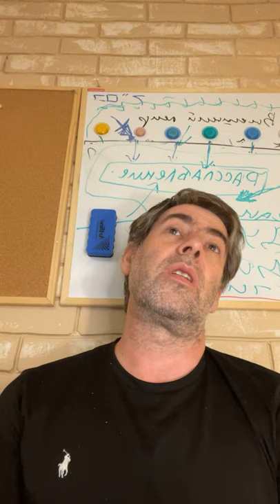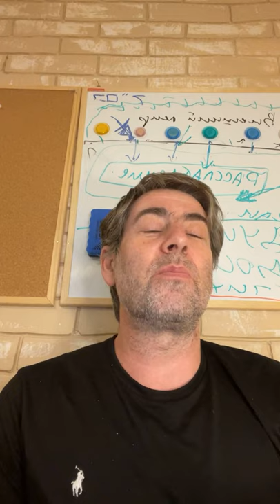✡ Ицхак Пинтосевич | Береги свою речь + "Краткая книга заповедей". Хафец Хаим. Урок 34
3. Принятие факта, но не принятие его негативного смысла
Факты — вещь упрямая; порой не согласиться с ними просто невозможно.
Однако, поверив не слишком лестной информации о ком-либо, мы должны истолковать ее так, чтобы она утратила свой негативный смысл. Всегда пытайтесь найти оправдание тому, о ком говорят.
Допустим, нам сообщают некие порочащие факты про другого человека. Вот примеры оправдывающих моментов, которые могли иметь место в действительности:
а) ситуация была такой, что совершенное действие можно считать разрешенным;
б) поступок был совершен нечаянно;
в) человек не осознавал, что нарушает запрет;
г) вероятно, высказывание процитировали из чужого сообщения, вырвав его из контекста, поэтому оно приобрело дурной смысл.
Но если оправдание найти невозможно, следует признать, что говорящий либо ошибается, либо говорит неправду.

Отрывок из книги: Рав Зелиг Плискин. «Береги свою речь».

19. Заповедь, повелевающая провозглашать субботу священным днем
Сказано в Торе: «Помни день субботний, чтобы освятить его» (Шемот 20:8). Наши мудрецы говорили: «“Чтобы освятить его” – чтобы выделить субботу словами, а именно, наступление субботы – кидушем, благословением освящения, а ее окончание – авдалой, благословением отделения» (Торат Ког̃аним, Бехукотай 1).
Мудрецы постановили читать кидуш, над стаканом вина или над хлебом, а авдалу – над стаканом вина или другого напитка, принятого в данной местности для употребления в застольях (хамар медина, «вино страны»). Перед кидушем (после наступления субботы) и авдалой (после третьей, заключительной субботней трапезы) запрещается что-либо есть.
Пророки завещали нам соблюдение двух заповедей: наслаждаться субботним днем и чтить его. При этом они опираются на стих Танаха: «И назовешь субботу отрадой, святой (день) Всевышнего – почитаемым» (Йешая 58:13). Ее почитают, умывая лицо и руки теплой водой, а также надевая чистую праздничную одежду. Отрада – это когда еврей получает удовольствие, наслаждаясь вкусной едой и напитками. В субботу нужно устраивать три трапезы, и чем больше человек тратит средств на эти трапезы (в пределах своих возможностей), тем большей похвалы он достоин. Тому, кто празднует субботу, будут дарованы беспредельные возможности, его заветные желания исполнятся и он спасется от шибуд мальхуйот (притеснения народов мира).
После окончания субботы еврей тоже обязан устроить трапезу, чтобы «проводить» Царицу-субботу. По закону, для этого вполне достаточно съесть еды в размере кезаит («с маслину»).
Рамбан писал, что соблюдение этой заповеди предполагает, что еврей помнит о субботе каждый день. Поэтому, говоря о днях недели, еврей должен называть их следующим образом: «Первый день после субботы, второй день после субботы» и т.д. Любой продукт, приобретенный евреем, – если он отличается хорошим качеством, видом и вкусом, – следует оставить для субботы, говоря вслух: «Это для субботы», – и заменить его можно только более хорошим продуктом.
Эту заповедь обязаны соблюдать всегда и везде – мужчины и женщины.
Как начать соблюдать Шаббат?

Вопрос:
Здравствуйте! Не поможете мне советом, как мне соблюдать Шаббат? Я ничего не знаю про Шаббат, мне нужно все с нуля: как соблюдать его, что можно делать, что нельзя делать, как делать и т.д.

Тайна скряги
Рав Довид Шохет

Я родился и вырос в Базеле, в Швейцарии, но в 1947-м году, когда мне было пятнадцать, моя семья переехала в Нидерланды, где мой отец стал главным раввином Гааги и открыл йешиву для венгерских беженцев. Спустя пять лет я приехал в Нью-Йорк и поступил в любавичскую йешиву в Краун-Хайтсе.
Любавичкую йешиву я выбрал по настоянию моего дяди, Хаима-Мордехая-Айзика Ходакова, который был тогда секретарем Любавичского Ребе...